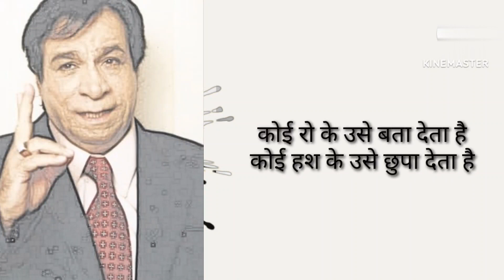jis pathar ko Chennai hattori dard ho ho gai Murat nahin ban sakta powerfulmotivation crazyindiBoy#